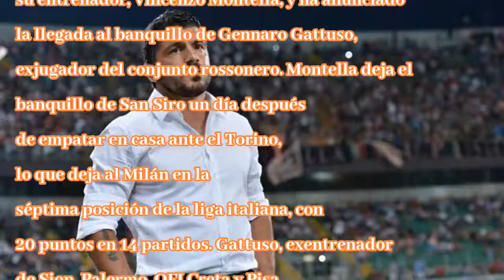Gattuso sustituye a montella al frente del milán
27/11/2017 11:24hActualizado:27/11/2017 12:41hEl Milán ha despedido a su entrenador, Vincenzo Montella, y ha anunciado la llegada al banquillo de Gennaro Gattuso, exjugador del conjunto rossonero. Mon...